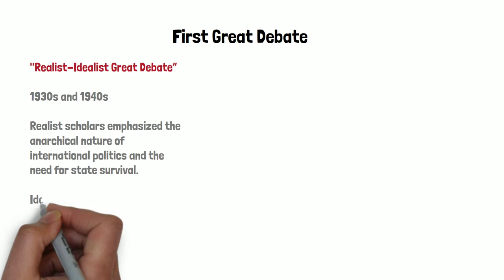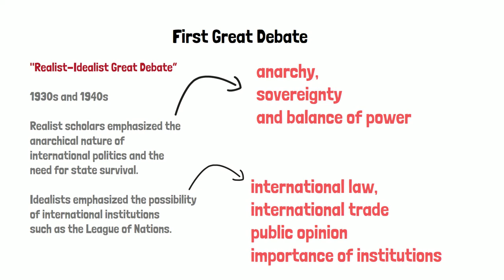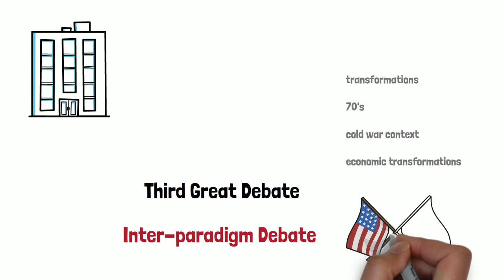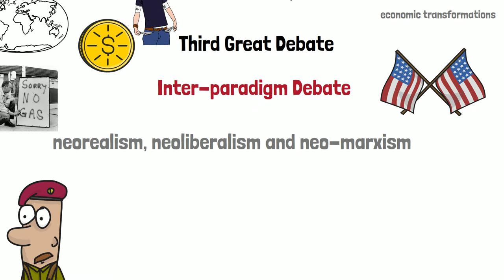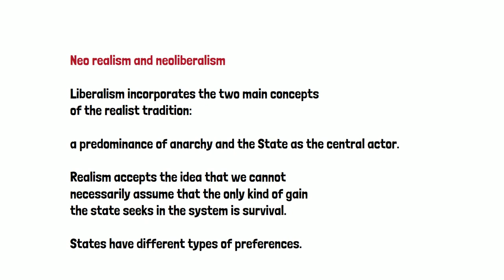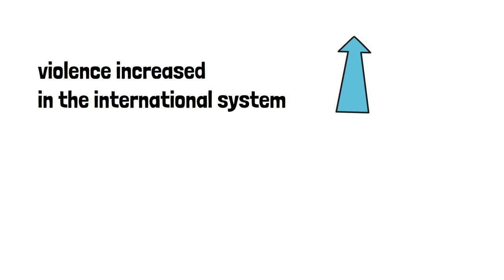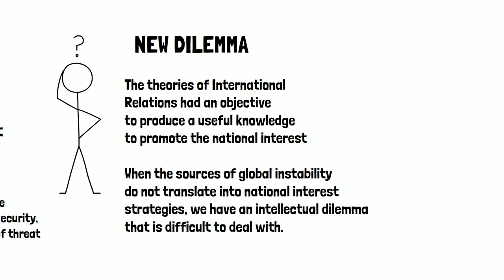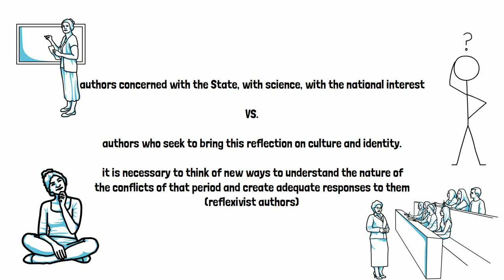Great Debates - International Relations Theory